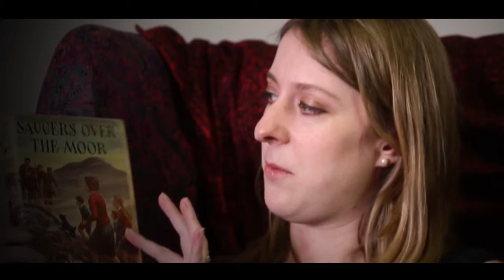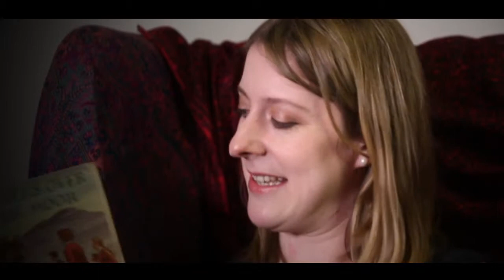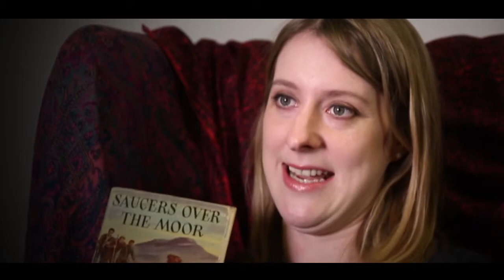How did mystery stories help inspire The Mystery of the Clockwork Sparrow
The Mystery of the Clockwork Sparrow is the first book in a sumptuous mystery-adventure fiction series for readers aged 10+. Fast-paced and compelling with gorgeous period detail, join Sophie, Lil and Billy on a splendid adventure. Enid Blyton fans will love The Mystery of the Clockwork Sparrow.

Keep up to date with Egmont too!